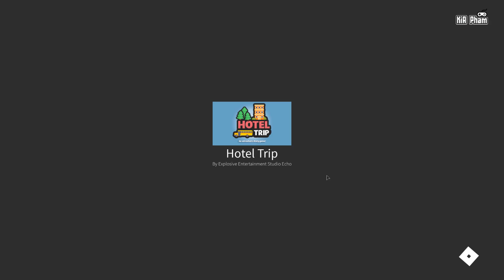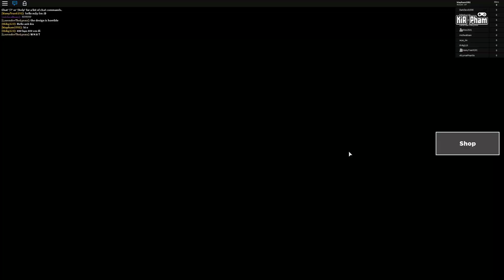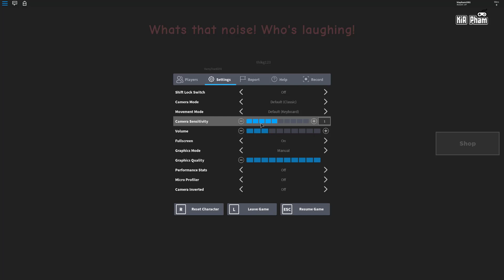Roblox | KIA NỔ TUNG KHÁCH SẠN ĐỂ HỒN MA JOHN DOE YÊN NGHỈ - Hotel Trip | KiA Phạm